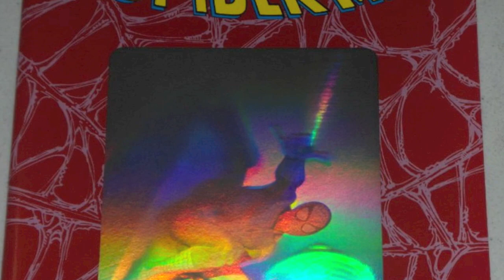Reseña Forever Evil / Mes del Villano en DC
Entérate de que se trata el mes de los villanos en el Universo DC.